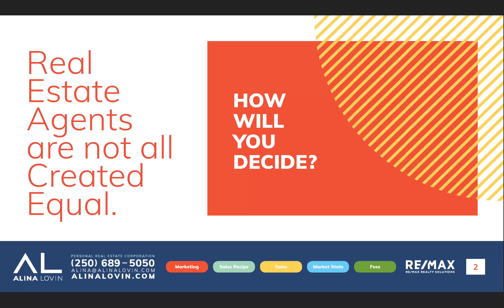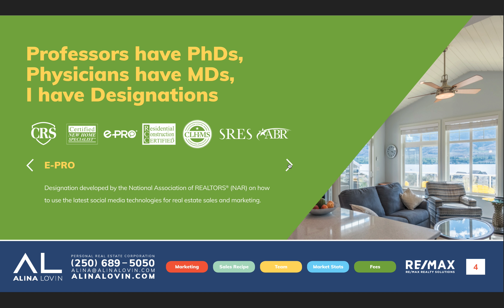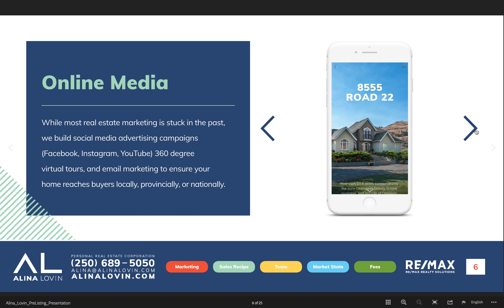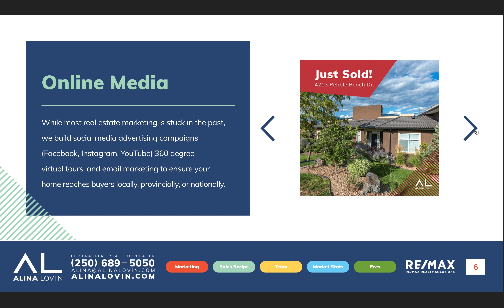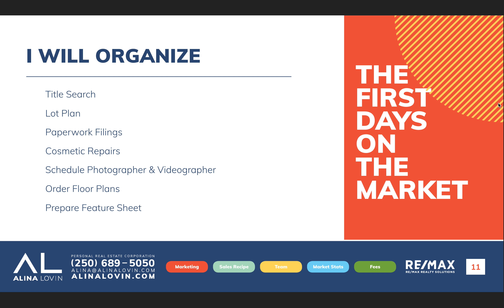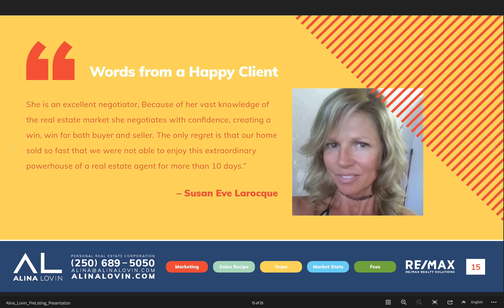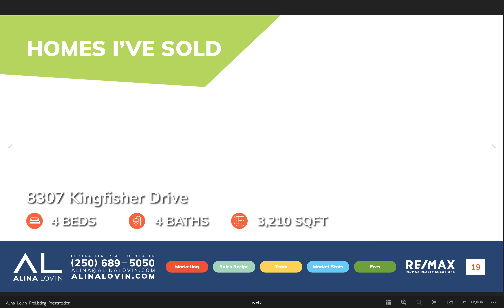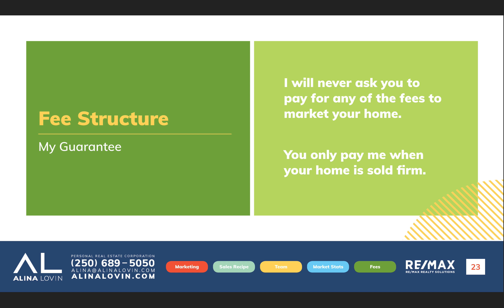Aliva Lovin Pre-Listing Package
When selling your home I give it my all. Selling your home takes not only knowing how to sell others on Osoyoos, but how to work around a unique real estate market. My focus is here, and will be entirely focused on you.

Please browse through this presentation as background before we meet.

Alina Lovin
RE/MAX Realty Solutions

This is not intended to induce breach on any existing agency relationship